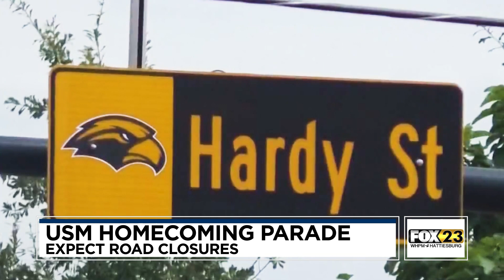USM Homecoming Parade, Expect Road Closures